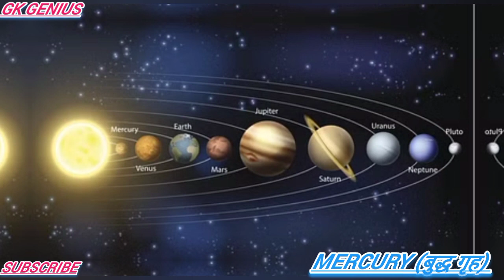Murcury_planets। बुद्ध गृह पर जाने मे क्यों डरते है वैज्ञानिक। बुद्ध गृह की जानकारी।।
बुद्ध गृह की जानकारी
बुद्ध गृह कितना बड़ा है
बुद्ध गृह सूर्य से कितना दूर है
बुद्ध गृह की पृथ्वी से दूरी
बुद्ध गृह की सूर्य से दूरी
बुद्ध गृह का सूर्य का चक्कर
बुद्ध गृह कितने समय मे सूर्य का चक्कर लगा लेता है
बुद्ध गृह की गति
सौर मंडल मे बुद्ध गृह का महत्व
सौर मंडल मे कौनसा गृह सबसे छोटा है
सौर मंडल मे कौनसा गृह सूर्य के निकट है

सौर मंडल के सभी गृह की जानकारी। सौर मंडल क्या है। All planets information by facts knowing।

Hi dear friend's
    In this video we will see our solar system and alsowe can see about our planets in solar system.

-What is solar system in hindi
-Solar system's planets in hindi